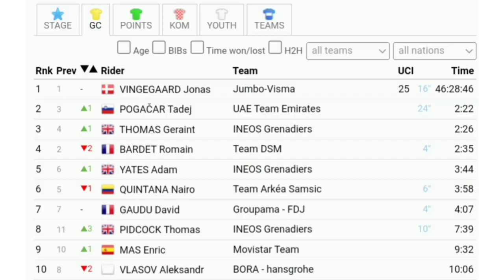Tom Pidcock Wins | 2022 Tour de France | Stage 12 | Solo Attack 10.4km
Pidcock was quoted saying "A stage win in my first Tour... Not bad, isn't it! This makes my Tour complete. I don't even care if I get rid of it on the next stages! I lost a lot of time in yesterday's stage, which gave me the freedom to go along with the flight today. On the climb of the Galibier I might not have managed to slip away, but thanks to my descent I managed to. By the way, it was nice to be in flight with Chris Froome. He is a real legend. He may not be as fast as he used to be, but he is and still is Chris Froome. This was really one of the best moments of my cycling career. The feeling you get when you have to slalom through fists, flags and who knows what else... that is really a unique experience that you can only experience on Alpe d'Huez can experience the Tour."
Classification

1  Tom Pidcock IGD 4:55:24
2  Louis Meintjes IWG +48
3  Chris Froome IPT +2:06
4  Neilson Powless EFE +2:29
5  Tadej Pogacar UAD +3:23
6  Jonas Vingegaard TJV +3:23
7  Geraint Thomas IGD +3:23
8  Enric Mas MOV +3:26
9  Sepp Kuss TJV +3:26
10  Giulio Ciccone TFS +3:32
General Classification

1  Jonas Vingegaard    TJV 46:28:46
2  Tadej Pogacar UAD +2:22
3  Geraint Thomas IGD +2:26
4  Romain Bardet DSM +2:35
5  Adam Yates IGD +3:44
6  Nairo Quintana ARK +3:58
7  David Gaudu GFC +4:07
8  Tom Pidcock IGD +7:39
9  Enric Mas MOV +9:32
10  Aleksandr Vlasov BOH +10:06
Abandoned

Music
1.
2. Splice app (GoPro)
3. Bloomer
4. Swallow
Upcoming events
2022年冬季奥运会